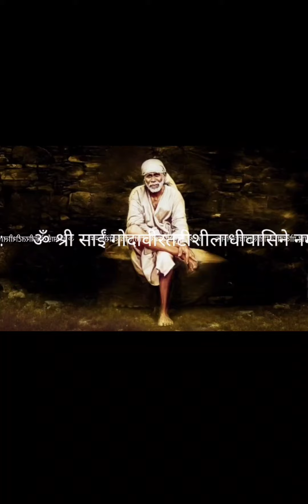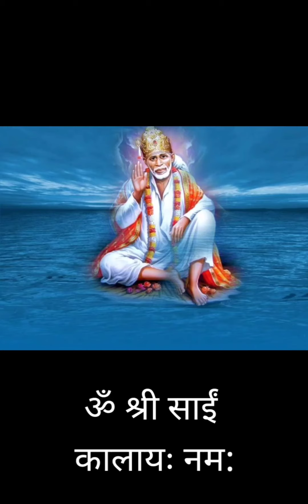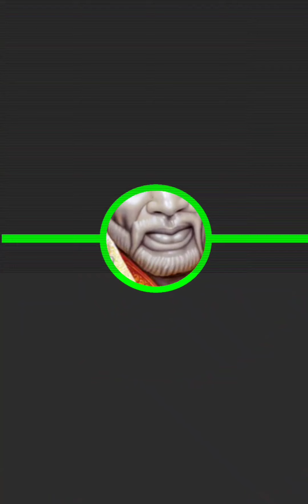Aise adbuth tum ho baba Sai baba song